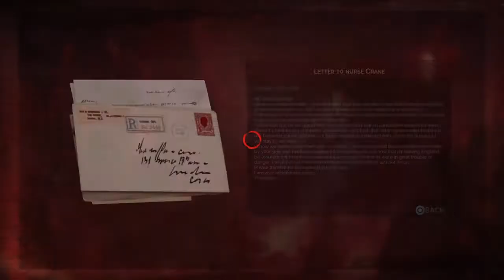Vampyr part 6 ps4 gameplay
Vampyr gameplay